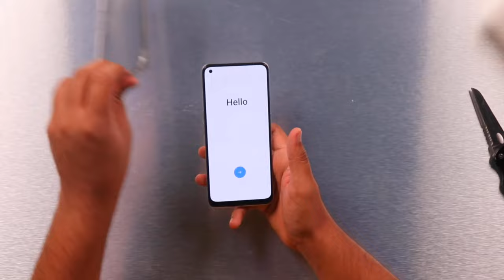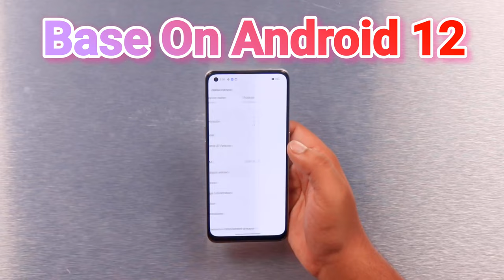Realme 9 4G Unboxing.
Price  54,999 PKR

Hello viewers in today I am going to Unbox the Realme 9 4G